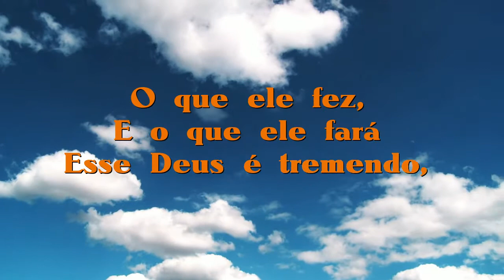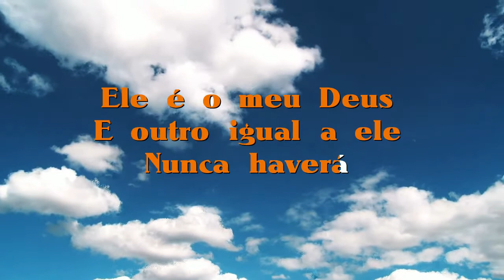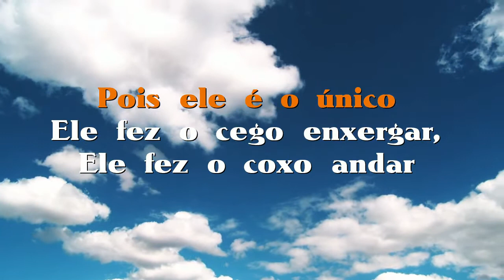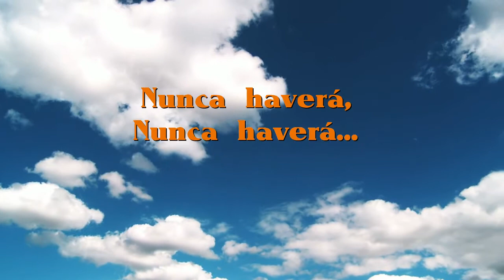LUCAS ROQUE & GABRIEL - COISAS DE DEUS (LETRA)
Para pedidos de playbacks, use o campo de comentários =D

LETRA:

Coisas de Deus, ninguém pode explicar
O que ele fez, e o que ele fará
Esse Deus é tremendo, não existe outro igual
Ele é o nosso Deus, e o nosso general

O que ele fez homem nenhum pode fazer
Ele fez coisas grandes para mim e pra você
É inexplicável o tamanho do meu Deus
E ai daquele que tocar no servo seu

Ele é o dono de tudo, ele é o dono do mundo
Ele é absoluto e não tem substituto, pois ele é o único
Ele fez o cego enxergar, ele fez o coxo andar
Ele é o meu Deus e outro igual a ele nunca haverá

Nunca haverá, nunca haverá.